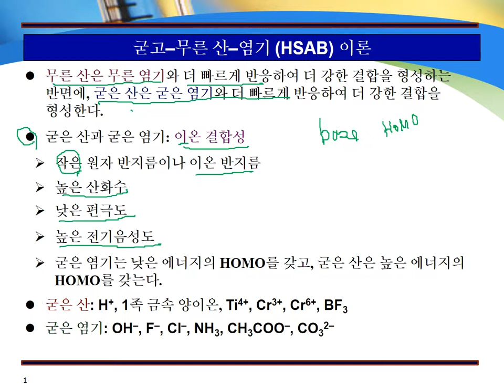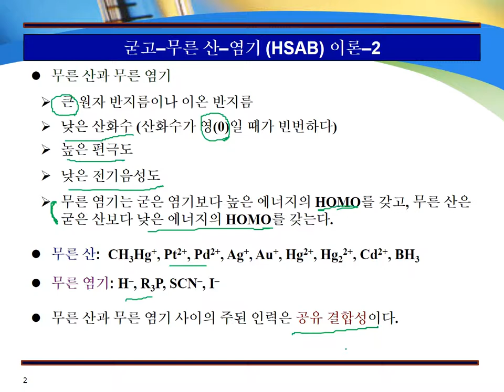5 산과 염기4 굳고–무른 산–염기 HSAB 이론